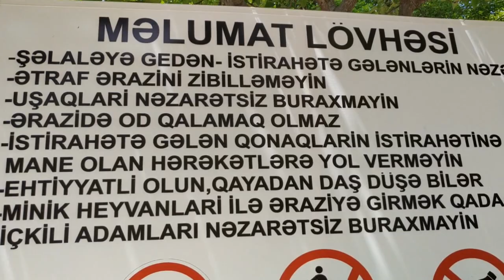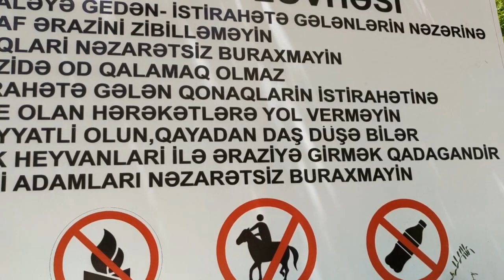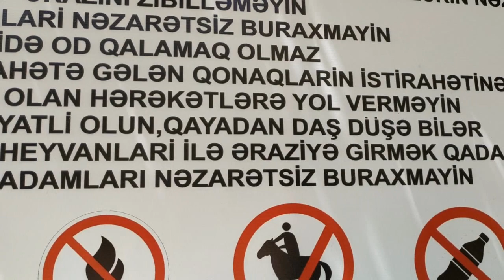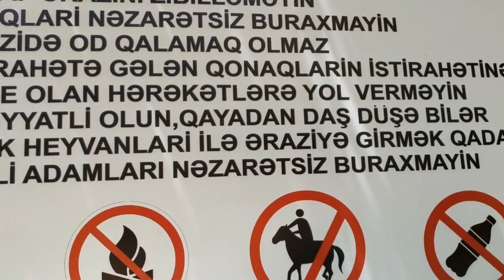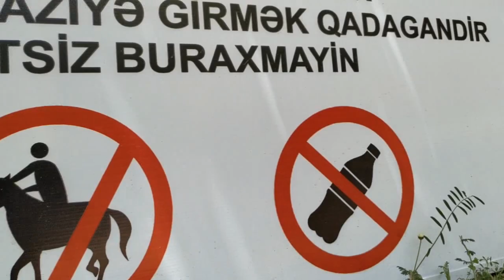Quba - Təngəaltı, Afurca şəlaləsi, Çənlibel gölü gəzintim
Qubada Təngəaltı, Afurca şəlaləsi, Çənlibel gölü gəzintim zamanı çəkdiyim vlog.